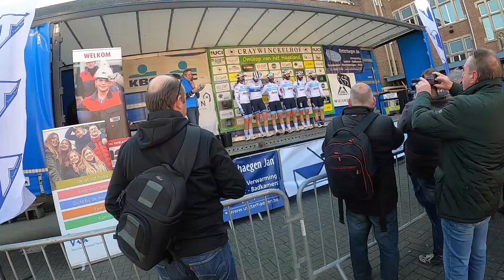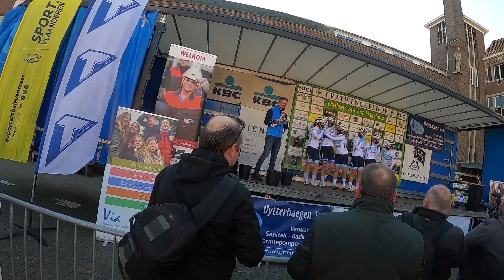Omloop van het Hageland 2022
00:00 Multum
00:14 Valcar
00:28 Be-Pink
00:46 DSM
01:03 Cofidis
02:05 Liv Xstra
02:39 Movistar
02:58 FDJ Nouvelle Aquitaine Futuroscope
04:11 SD Workx
04:46 Trek Segafredo
05:16 Rodania
05:22 Start
05:56 Climb (Audrey)
09:14 Cobbles (Audrey)
11:17 Cobbled-climb
12:38 1 lap to go (Clara)
14:07 Finish